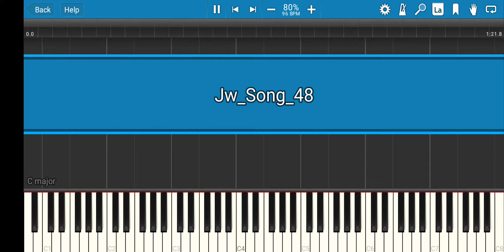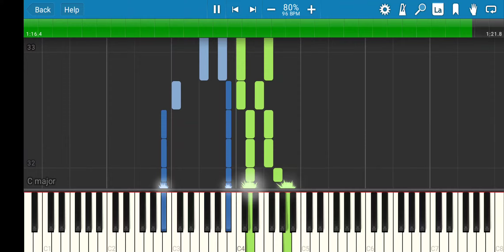Jw Piano Song 48 - Daily Walking With Jehovah (Tutorial)